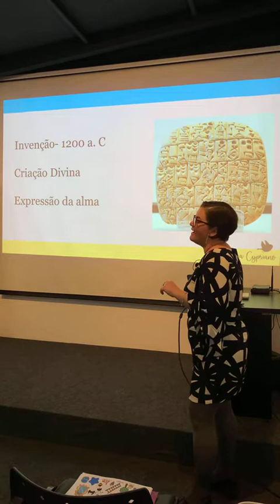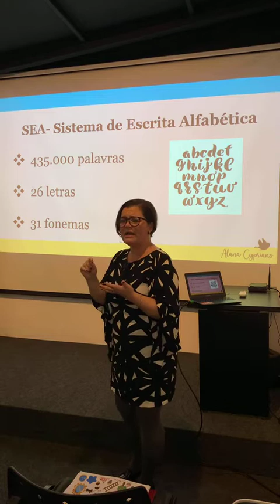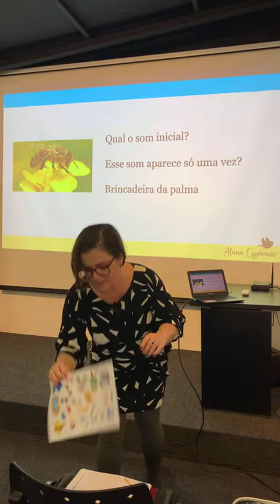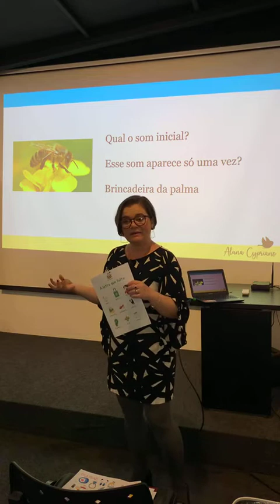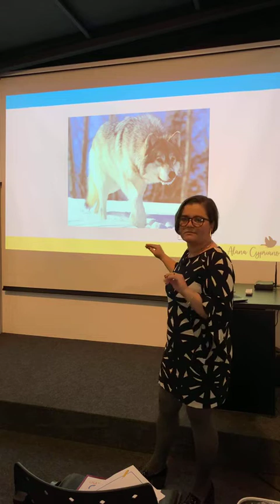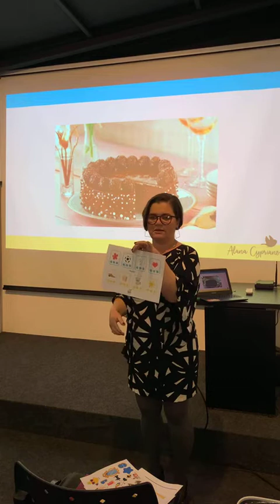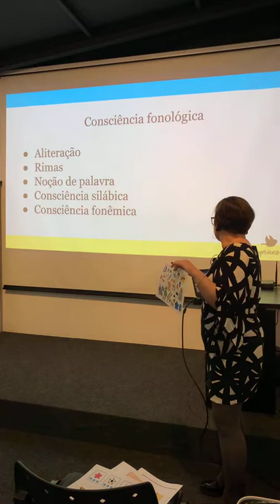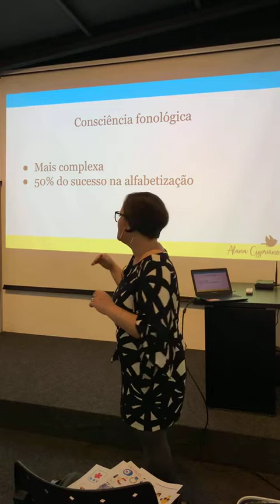Como Estimular a Alfabetização- COMPLETO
Workshop realizado em Florianópolis em 2021.

Para famílias que querem saber por onde devem iniciar a alfabetização dos filhos.